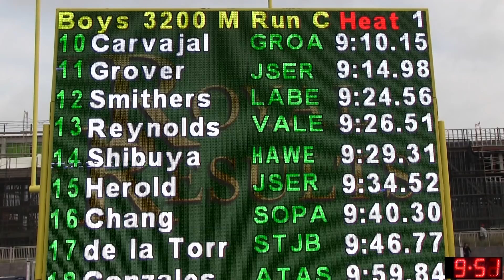2018 TF - CIF-ss FINALS - 3200 (Boys- D1 and D3)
Here is the combined Divisions 1 and 3 Boys 3200 Meter Run from the 2018 CIF (Southern Section) Track and Field Finals meet held on May 19, 2018 at El Camino College in Torrance, California.

Commentary for D1:  Landgraf and Arias lose the pack for 3 laps but the gap is gone by the 1600.  D3 Champ Ramos accelerates down the homestretch of lap 7 and Arias gets swallowed by the pack.  The pack, now led by D1 Champ Court, closes the gap on Ramos by the bell and the sprinter's race is on.  Court really ups the pace on the backside and Arias is right there, having recovered well.  But, he will not have enough left to challenge the well-controlled Court.  Interim PR for Court, who becomes Southern Section Champ the following week with another PR and takes 3rd at State, breaking 9. Third-place Jagdeep Chahal takes 3rd at Masters.  Everybody but 4th-place soph Nico Young graduates.

Top 5 Finishers - Division 1:
1   Xavier Court            12   Mira Costa                  9:04.4
2   Zach Arias               12   Ayala                            9:05.2
3   Jagdeep Chahal     12   Burroughs/Burbank   9:05.8
4   Nico Young             10   Newbury Park             9:07.6
5   Trevor Woodward  12   Centennial/Corona     9:08.0

Commentary for D3:  Ramos Leyva runs an aggressive race and clips 4 seconds off his PR.  Lowers that PR another 2 seconds at Masters and makes State.  No one else gets to Masters BUT Byrne, Grover, Smithers and Shibuya all score PRs here.

Top 5 Finishers - Division 3:
1   Kevin Ramos Leyva  11   Rubidoux                9:08.4
2   Sean Byrne                12   Santa Margarita     9:08.8
3   Anthony Grover        10   J Serra                     9:14.9
4   Ryan Smithers          11   Laguna Beach         9:24
5   Andrew Shibuya       11   Harvard/Westlake  9:29

An indexed and YouTube-linked list of all of our videos from the 2018 CIF-ss Finals meet will (eventually) be posted to:
           hdRunners.com                                                      (Mike)